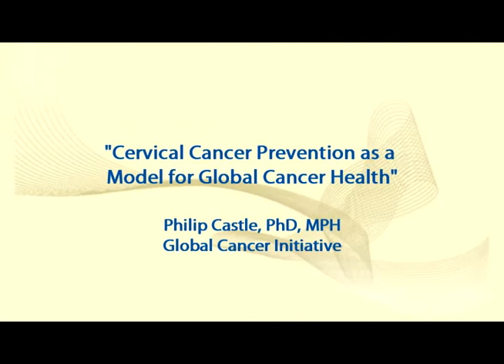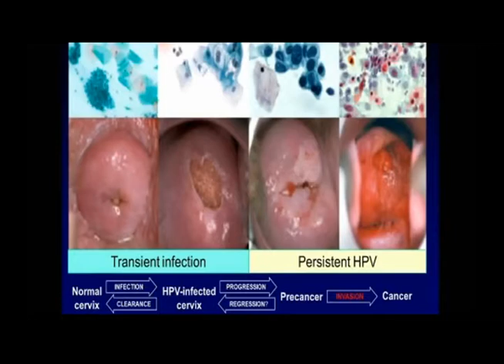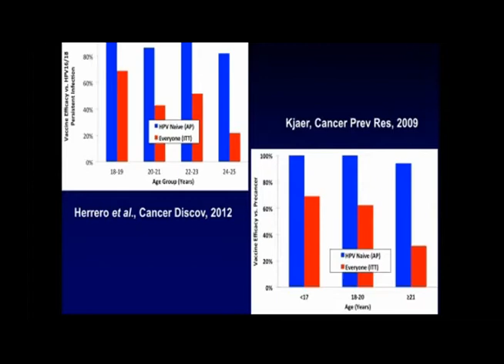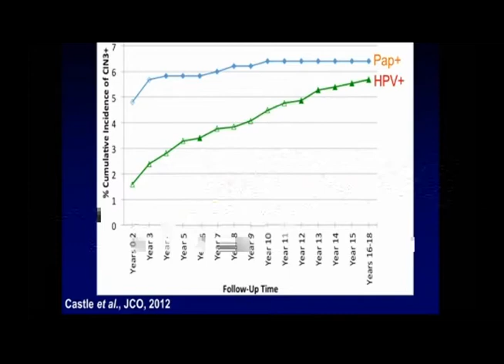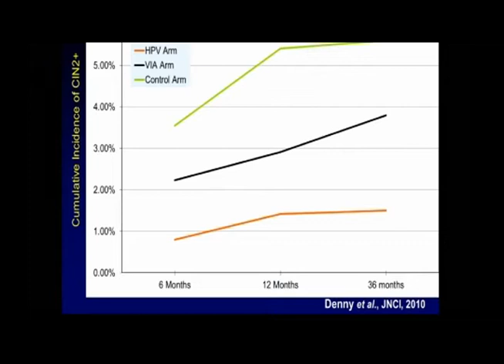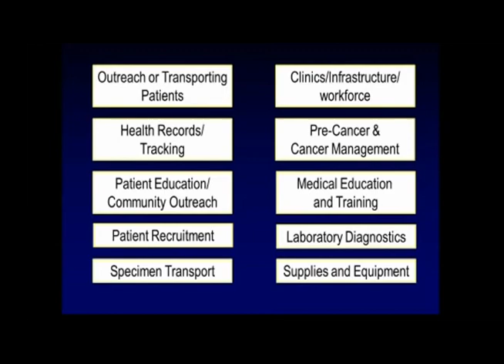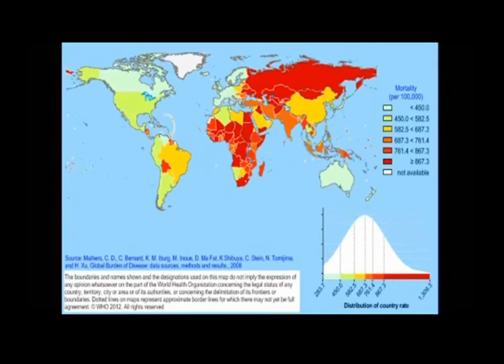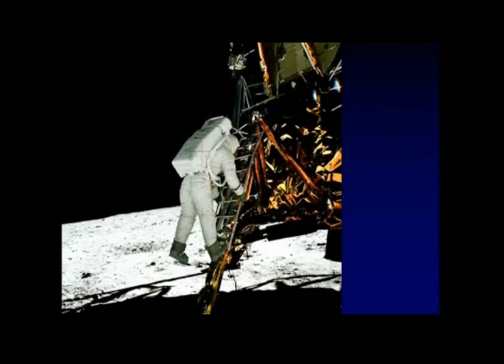Cervical Cancer Prevention as a Model for Global Cancer Health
Dr. Philip Castle is an independent consultant and the Executive Director of Global Cancer Initiative (Chestertown, MD).